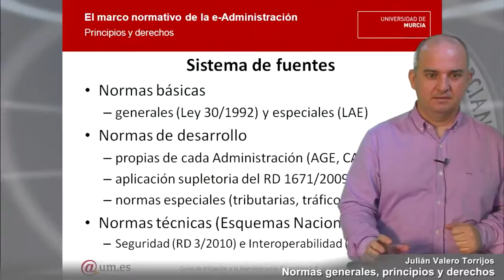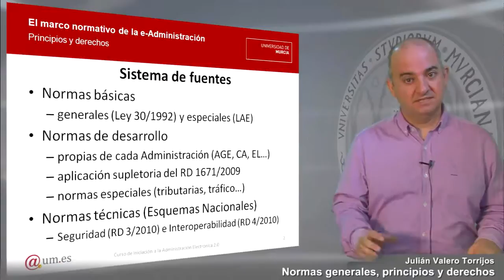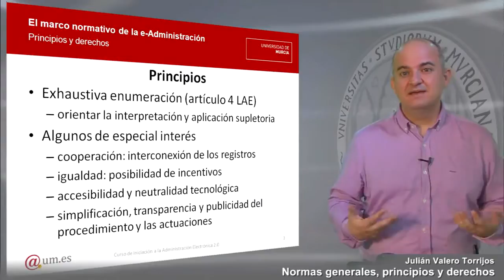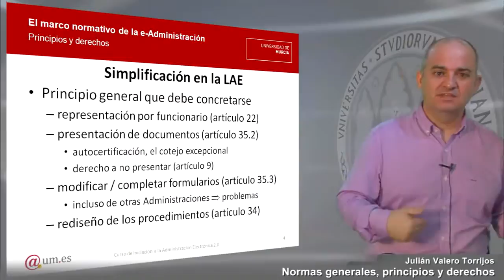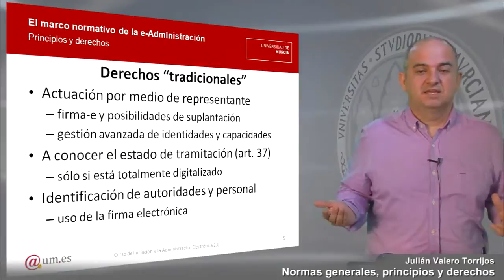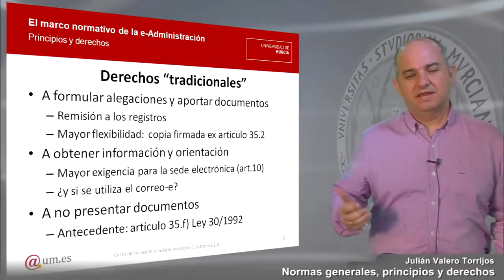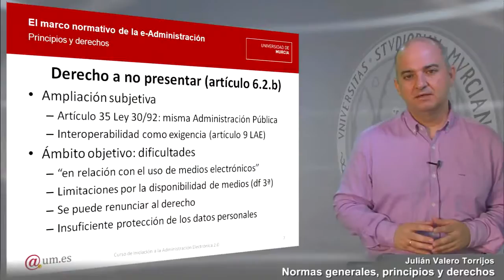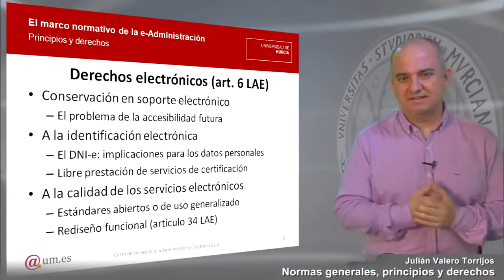Normas generales, principios y derechos 1